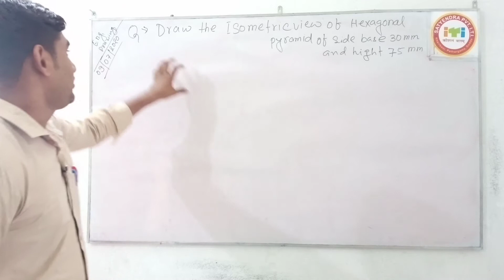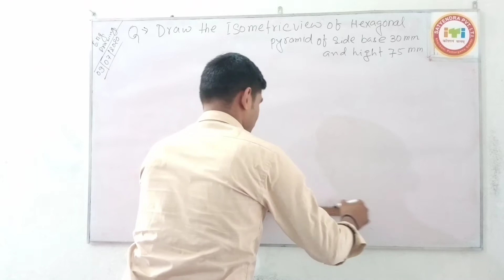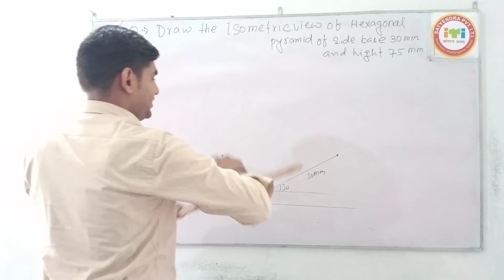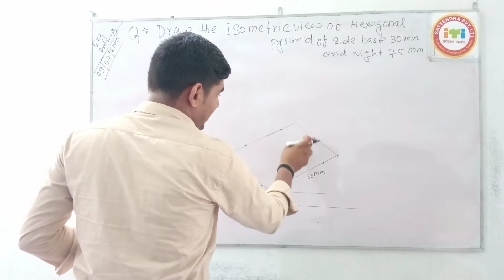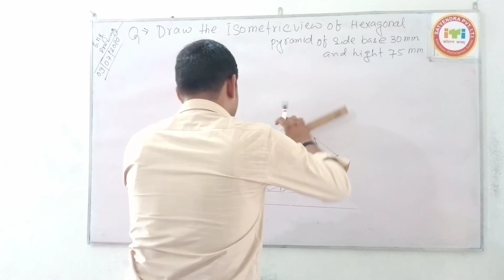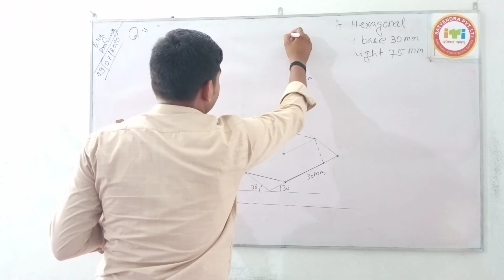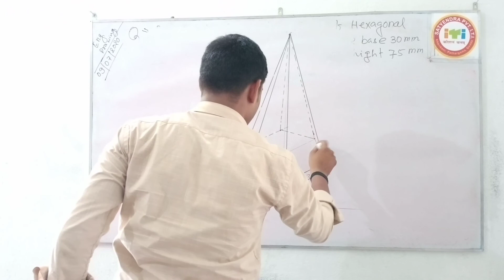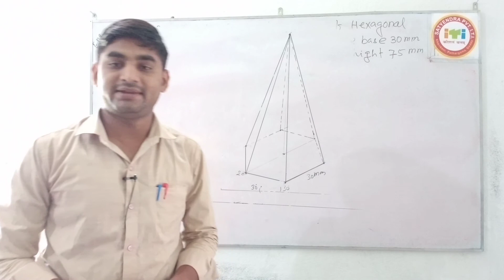Engineering Drawing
isometric projection of hexagonal pyramid